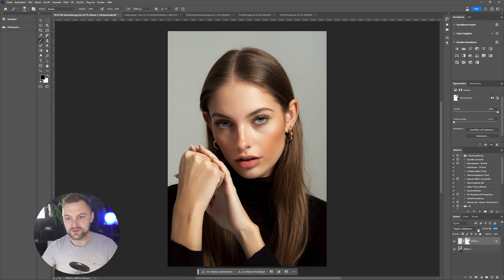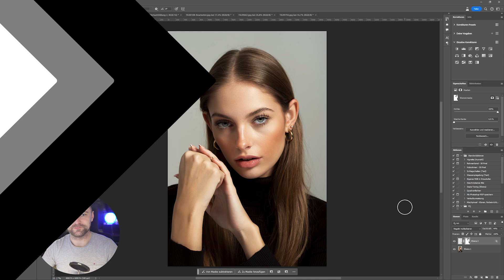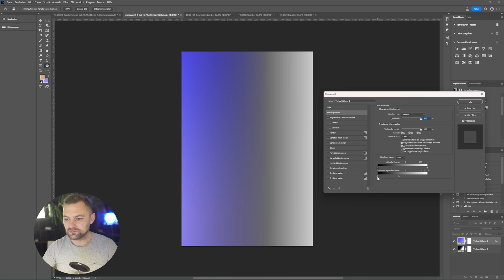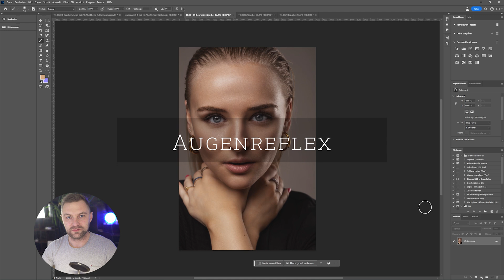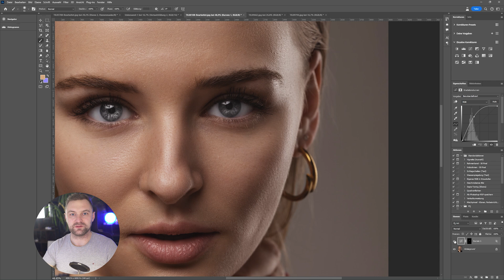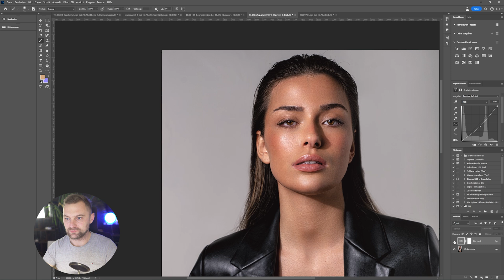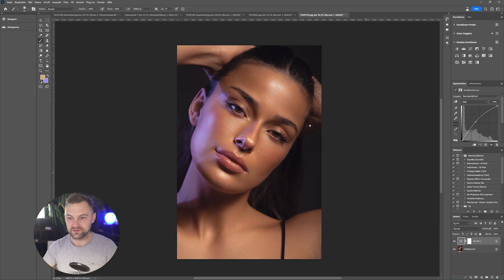Die wichtigste Photoshoptechnik für Peoplefotografie, die du noch nicht kennst! Blend If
Blend If ist die von mir wahrscheinlich am häufigsten eingesetzte Technik in Photoshop. Sie ist einfach, präzise und zu unbekannt. Meine Portrait, Fashion- und Peoplefotografie kommt ohne nicht mehr aus.

Hauptkamera
Sony A7 III

Objektive
Tamron 28-75mm
Sigma 105mm Macro
Viltrox 85mm 1.8
Sony SEL-55F18Z Zeiss

Blitze:
Godox SK400II 400Ws
Godox TT685II-S TTL

Lichtformer:
Walimex Reflexschirm Set (180 cm, inkl. Reflexschirm und Schirmsoftbox)
GODOX Softbox 120cm